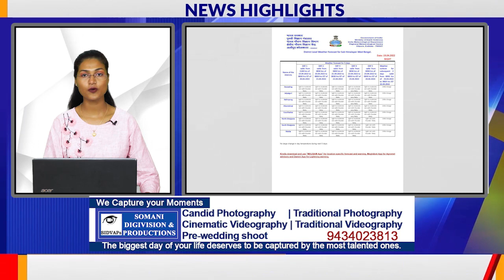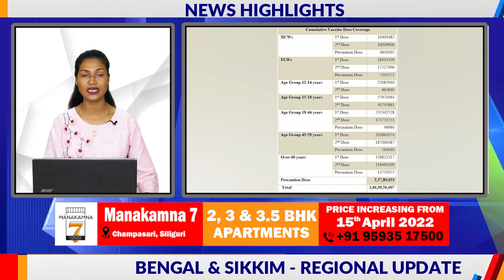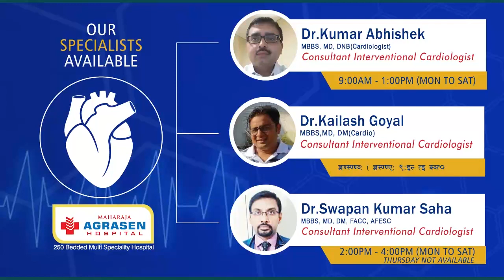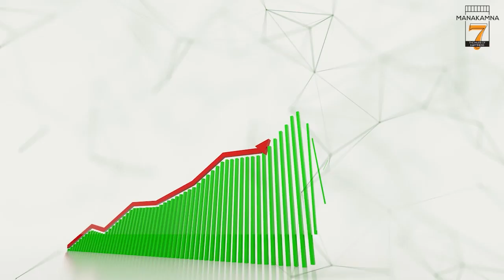News Highlights | 20th April 2022